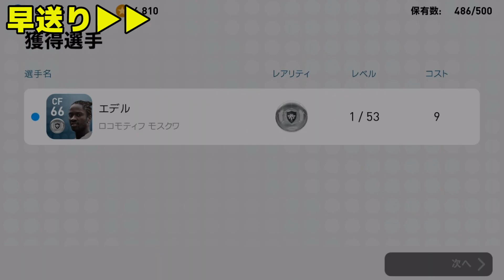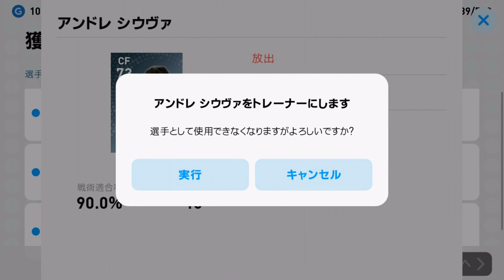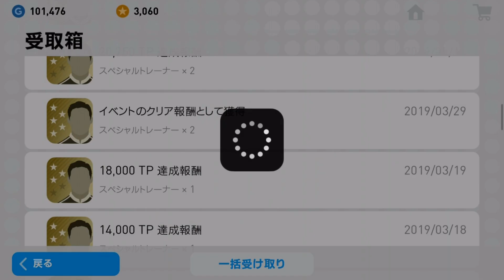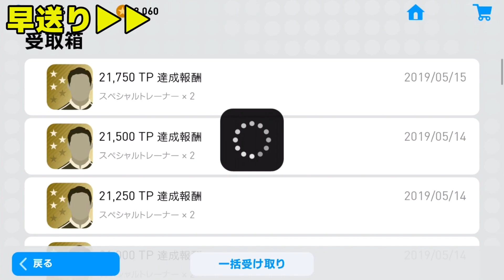#311【ウイイレアプリ2019】★5トレーナー20個一気に入れる！！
ーーーーーーーーーーーーーーーー
【監督紹介】